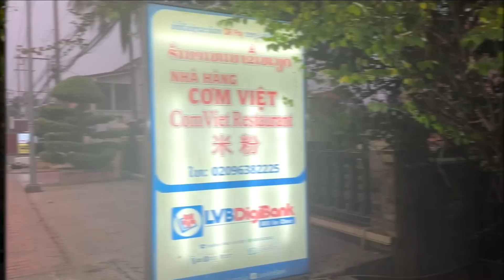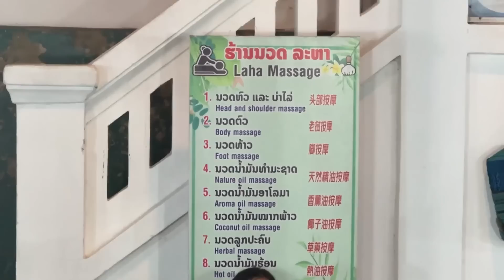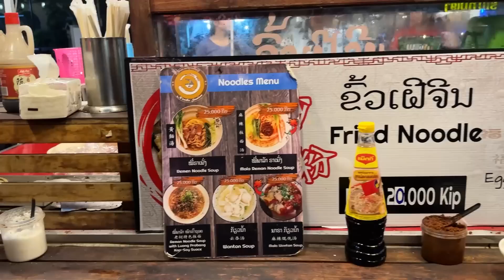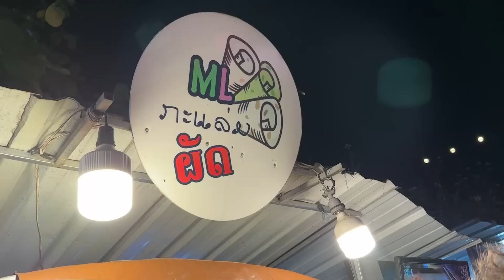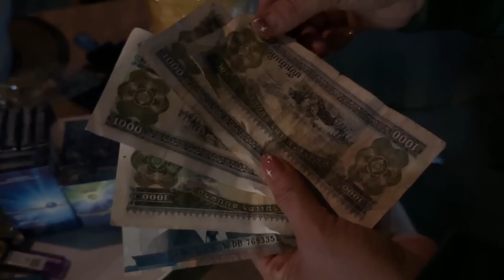CÁT TƯỜNG làm chuyện TÂM LINH ở LÀO